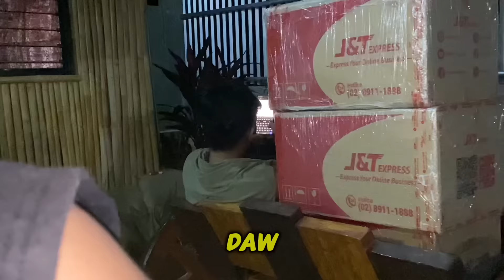ANG PAG HAHANDA NA TIYAK AY TATAK SA ATING MGA MANUNUOD! NAPAKA SWEEET!@RoelofMalalag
My channel is all about Charity Vlogs and helping poeple in need, which may include helping needy and poor people and families, street and social experiment vlogs, decent and temporal housing for homeless families, feeding street children, giving technical or vocational courses for poor youth, helping juvenile delinquencies to become productive in the community, helping elderly on their simple things, young and single mother by giving livelihood or help to start a small business for living, helping street dwellers for food and clothing, sharing the donors' contributions for all people need help and assistance.

Kalingap Rab,
Kalingap BILLY,
Probinsyano 2.0,
Ate Edna Vlogs,
KALINGAP ALVIN,
Techram,
Jose Hallorina,
July Paunil,
Pugong Byahero,
Virgelyncares 2.0,
Charity vlogs,
Charity Vloggers,
KABUSINESS Official,
Archie Hilario Pobreng Vlogger,
Feeding programs,

To all solid viewers supporters and Ofw hero Maraming maraming salamat po sainyong lahat Godbless us all!